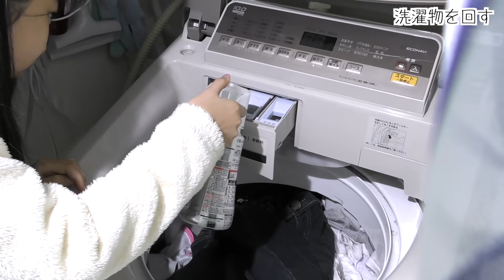【密着】1日お母さんになってみた！朝から夜までやる事がいっぱいあった・・・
お母さんってこんなに時間なくなるの？
大変なんだね、ママって・・・
1日体験してわかりました。さゆより

そうなんです！慣れてない事もありますがやる事は盛り沢山！
時間もかかったりと実はすごく体力だったり気持ち的に余裕がなくなる事もあるくらい大変なんですが、お母さんはありがとうって言われると気持ちが嬉しいです♪

そしてハピバニママのチャンネルもありまーす！！
ハピバニ家の様子や育児について料理動画などなど色々公開してます！！
ハピバニママ チャンネルどうぞよろしくお願いします♪

Tik Tok☆＠hapibanichannel